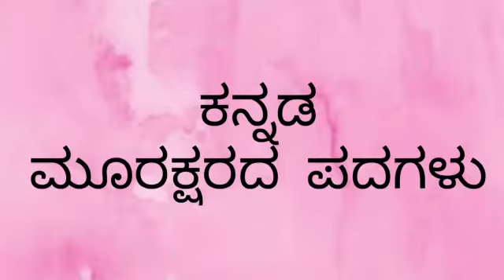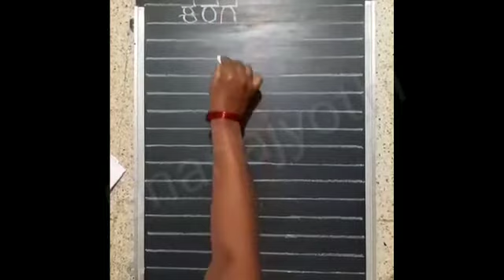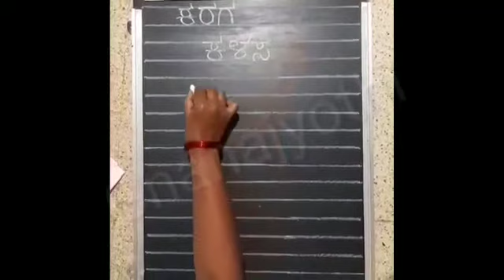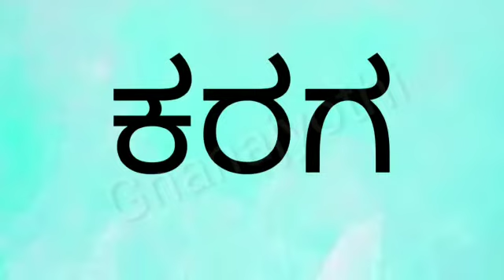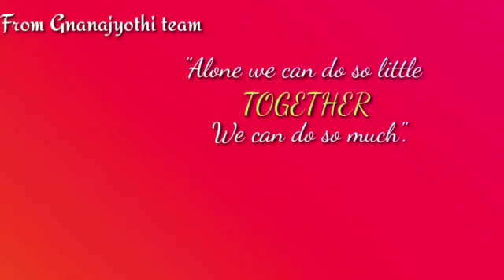|ಕನ್ನಡ ಮೂರಕ್ಷರದ ಪದಗಳು|By Padmashree B N|Sri Gnanajyothi School|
This video is made for kindergarten students , to learn how to write the words.